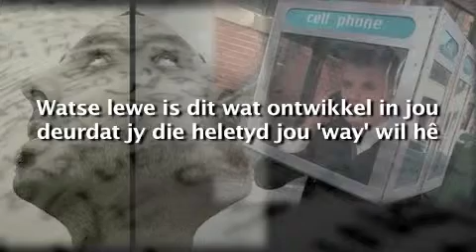THEO-LOGIE Verslawings Deel 1